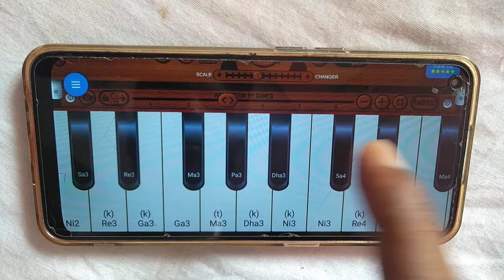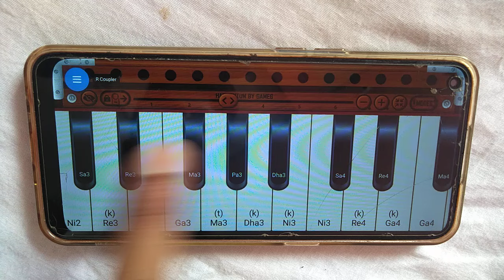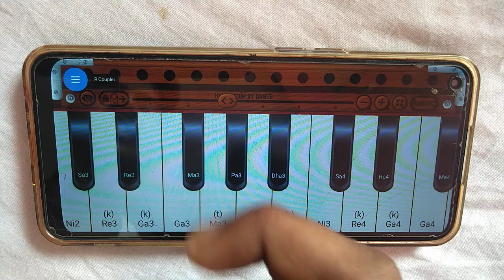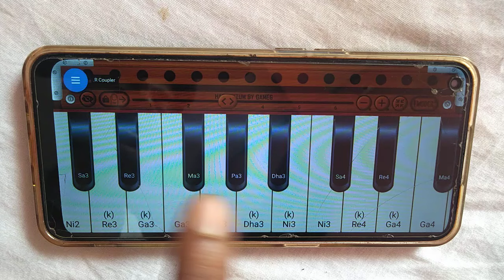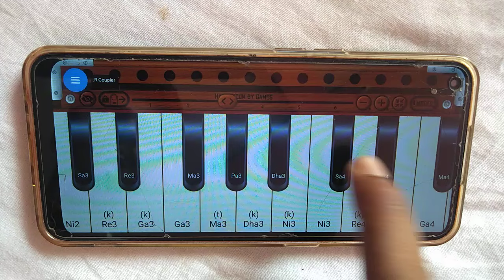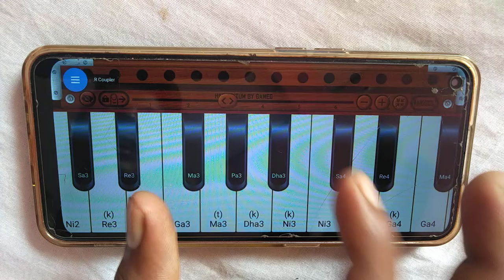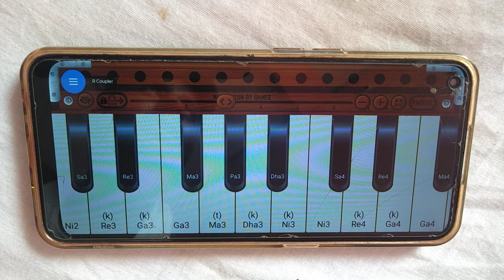कोई भी गाना खुद से निकलें। Play Any Song On Harmonium | how to play harmonium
हारमोनियम पर गाना निकलने का आसन तरीका || how to play harmonium for beginners

Album :-
Song :-
Singer :-
Lyrics :-

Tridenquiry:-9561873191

harmonium bajana
हारमोनियम
harmonium kaise bajaye jata hai
harmonium
harmonium bajana sikhaye
harmonium sikhne ka aasan tarika,
learn harmonium,
harmonium,harmonium learning video,
 harmonium sikhne ka trick,
harmonium music,harmonium kaise sikhe
,harmonium lessons,
harmonium lessons for beginners
harmonium lessons for beginners in hindi,
harmonium guru lessons,
piano bajana sikhe,
pardesi pardesi harmonium par kaise bajaye

harmonium
harmonium game